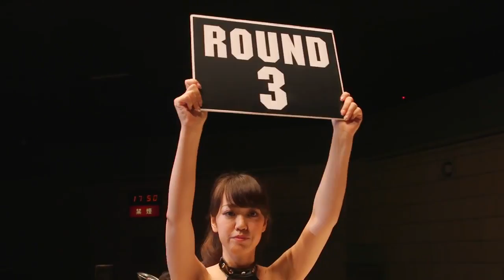第4試合KROSS×OVER -60Kg KICK王座決定トーナメント準決勝 冨沢 貴人(OOTA DOJO) 大出 剛生(クロスポイント古河)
初代-60kg KICK Championship Tournament 準決勝 3分3R ※マスト判定